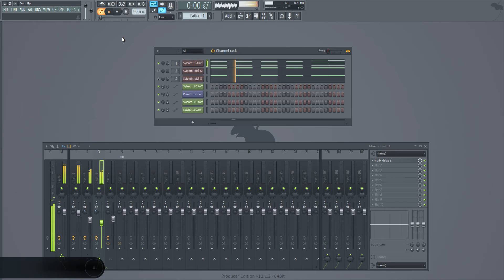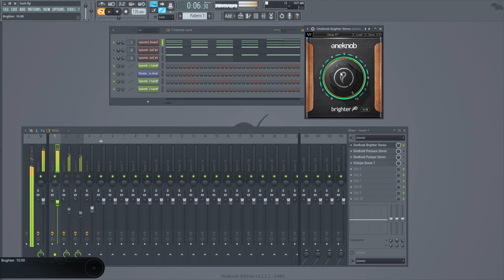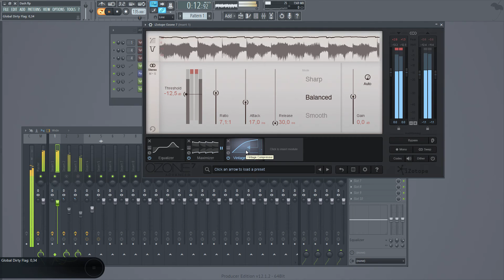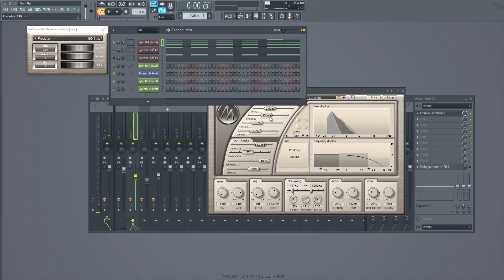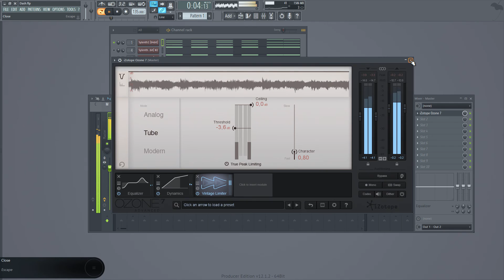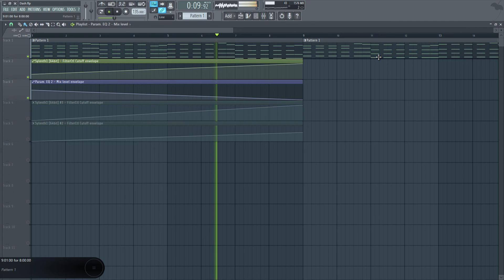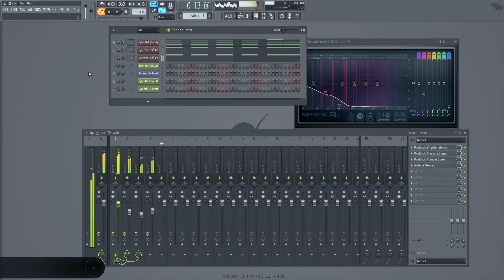Sylenth1 Powerful uplifting Trance lead [Tutorial]